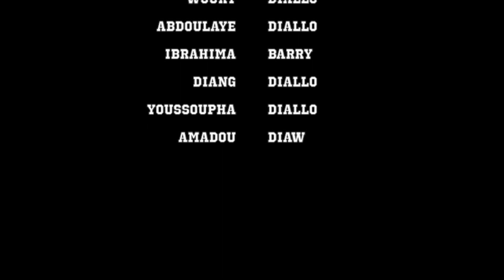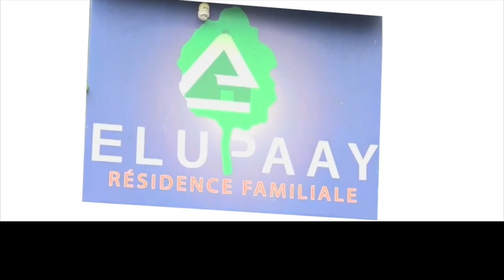Série BRAIN épisode 02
CASA VISION 221
Sénégal 2019